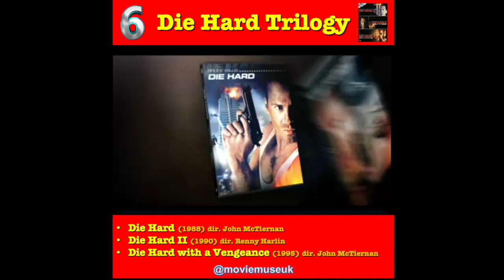Top 10 Best Ever Movie Trilogies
THE MOVIE TRILOGY TOP 10 WAS COMPILED ON THE WORLD CUP OF MOVIES FACEBOOK GROUP FROM A FIELD OF 48 CLASSIC TRILOGIES, 2 MONTHS OF VOTING ACROSS 45 MATCHES AND WITH MORE THAN 4,000 VOTES CAST.

**Apologies for the incorrect dates on The Dark Knight trilogy!